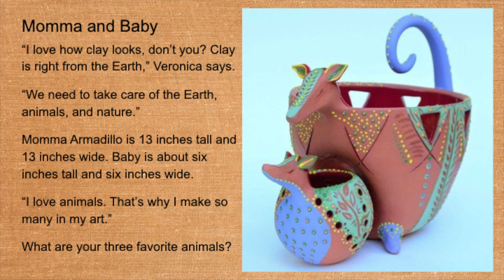Local Artists Teach Students in Art Literacy Program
See how the Art Lit program is introducing students to the work of local artists.

If you would like to access closed captions in other languages:
1. Click on cc (closed captions) on the bottom right when you hover over the video.
2. Click on the settings gear.
3. Click on auto-translate and select your preferred language.